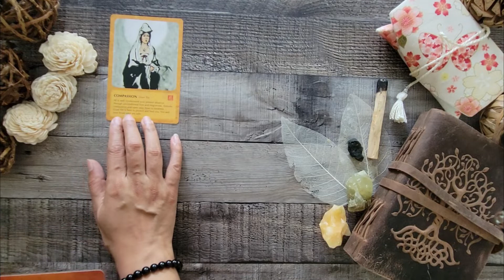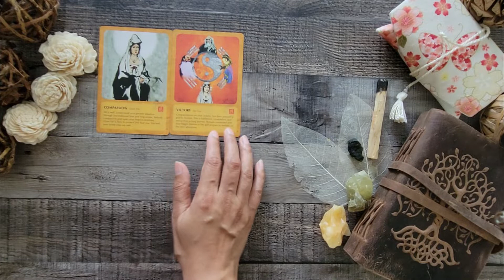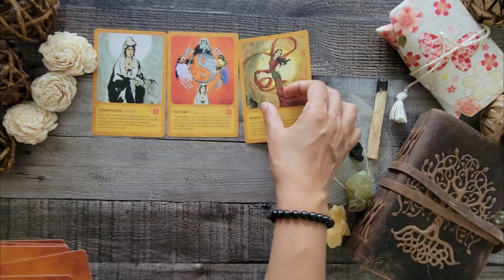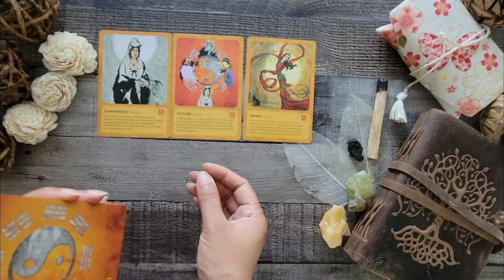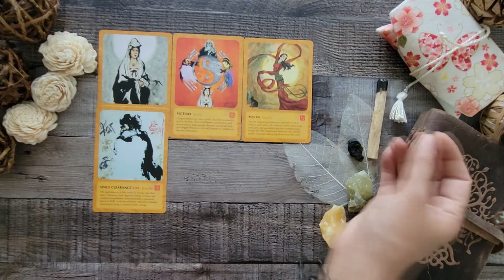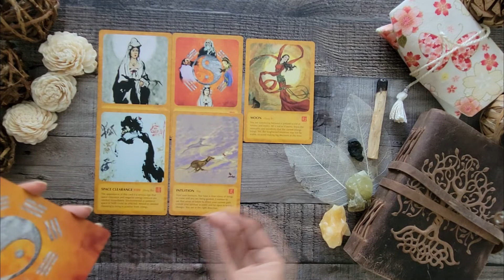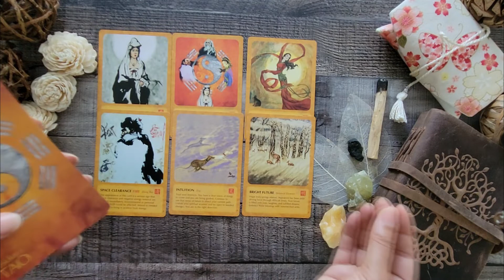GEMINI ♊ What You Need To Know Right Now 🕯️ GEMINI NOVEMBER 2022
This is your weekly Oracle Card message GEMINI ♊ WHAT YOU  NEED TO KNOW RIGHT NOW IN THIS MOMENT♊ I hope that you all enjoy this video, If my reading for you resonated, please comment below.

💜AFFIRMATION FOR THIS WEEK: “My needs and wants are important.”

If you're enjoying my content, then below are some great video's I wanted to recommend to you! If you have some time, please be sure to check them out.

🕊️3. What Your Future Higher Self Wants To Tell You (Pick a Pile Reading For All Signs)
🕊️5. Who is Your Soulmate? When Will You Meet Them? (Pick a Pile Reading For All Signs)

Leave your question in the comments section below and I will answer it in my Q&A Readings.*

🃏Tarot Cards used in this reading if you wanted to purchase them:
The Wisdom of Tao Oracle Cards

🃏Other Decks in my Collection:
Tea Leaf Fortune Cards
Tarot of The Abyss
Dark Grimoire Tarot
Angels and Ancestors Oracle Cards
Angel Wisdom Tarot
Modern Spellcaster's Tarot
Tarot of the Hidden Realm
New Era Elements Tarot

Let’s be friends everyone!